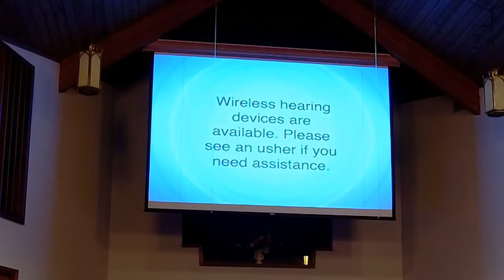''The Holy City'' - Jeff Brown, baritone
My friend, Jeff Brown, helped to open the Palm Sunday service at my church today by singing "The Holy City."  This was unexpected by our congregation, because the prelude to the service is usually not a vocal piece.